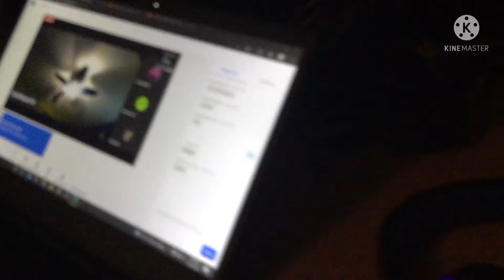Sorry Phantom balloon boy :-)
phantom bb go brrrrrrrr